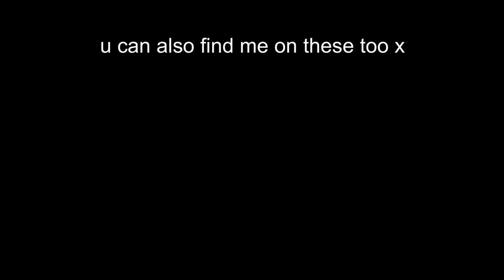i gave myself an eyebrow slit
enjoy this shitty video with no context because i'm bored with my appearance x